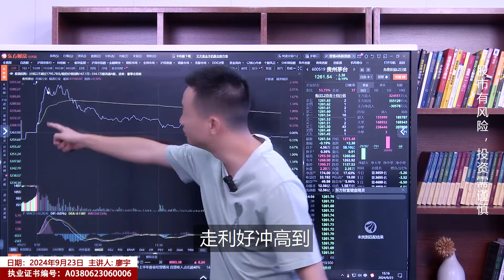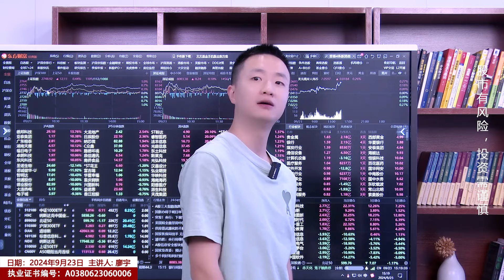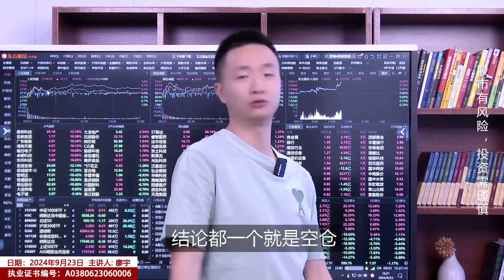成交量继续下行，市场究竟在炒什么？为什么现在不能抄底？